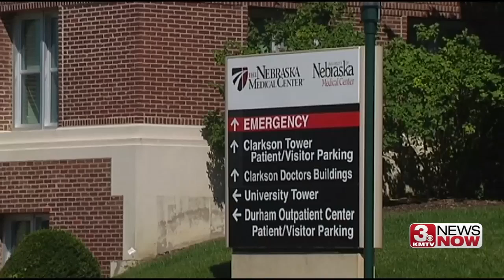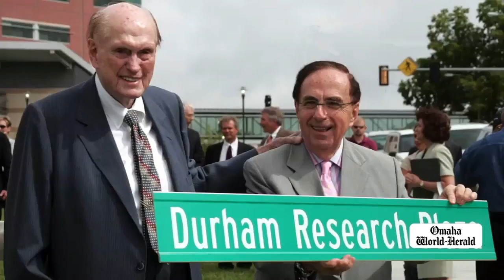Omaha Sunday Morning: Ronald McDonald House expanding; Dr. Maurer back to work; heroes awarded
Ronald McDonald House expanding. Retired Dr. Harold Maurer goes back to work. Heroes awarded Carnegie medals.